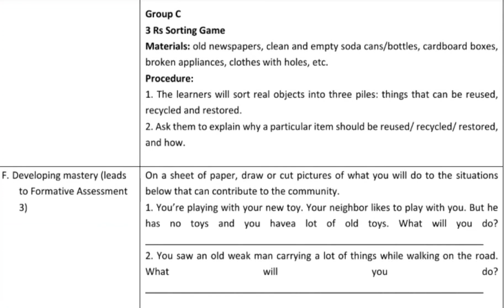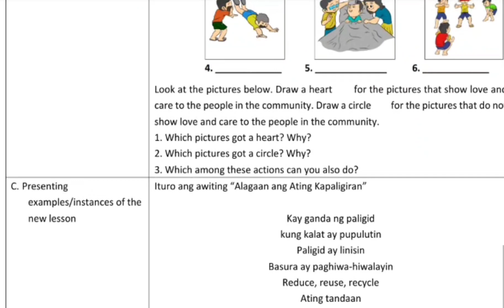HOMEROOM GUIDANCE || LESSON PLAN || QUARTER 4 WEEK 2